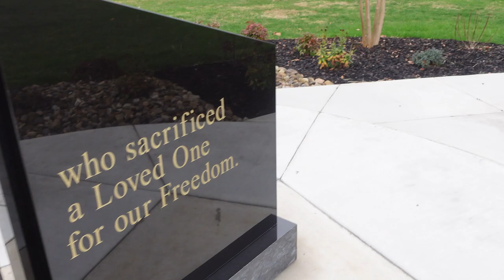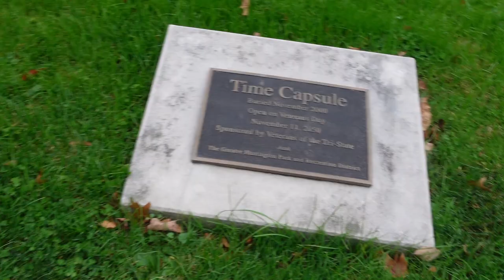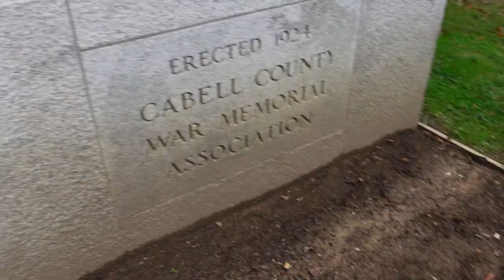Memorial Arch - Huntington, West Virginia | Virtual Tour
Title: Discovering History: Virtual Walking Tour of Memorial Arch in Huntington, WV

Description:
🚶‍♂️ Step into the rich history of Huntington, West Virginia with our immersive virtual walking tour of the iconic Memorial Arch! 🚶‍♀️ Join us on a captivating journey through time as we explore the architectural marvel that has stood as a symbol of honor and remembrance for generations.

🌟 Highlights of the Virtual Tour:
🔍 Uncover the stories behind the Memorial Arch's construction and its significance in the local community.
🏛️ Explore the intricate details of the arch's design, showcasing the craftsmanship of its era.
🌳 Wander through the scenic surroundings, capturing the essence of Huntington's picturesque landscape.

🗣️ Engage with our expert guide who will provide insightful commentary, sharing fascinating anecdotes and historical facts about the Memorial Arch.

Let's celebrate the history and heritage that makes Huntington, WV, a truly remarkable place.

📌 Location: Memorial Arch, Huntington, West Virginia

Thank you for joining us on this virtual exploration of Huntington's Memorial Arch! 🌟